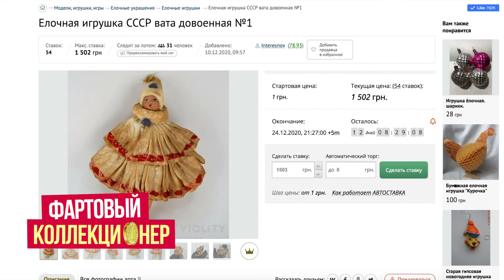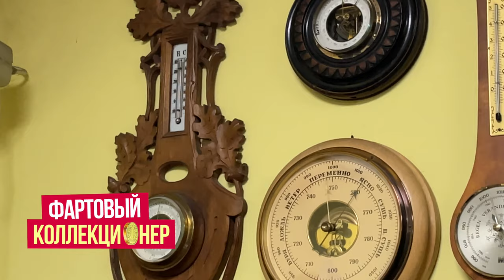Элитная Антикварная лавка Харьков. Сколько стоит антиквариат? Мебель/фарфор Покажу цены!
Друзья, в этом видео я заеду в Антикварную лавку в магазин в центре  Харькова Пушкинская 25